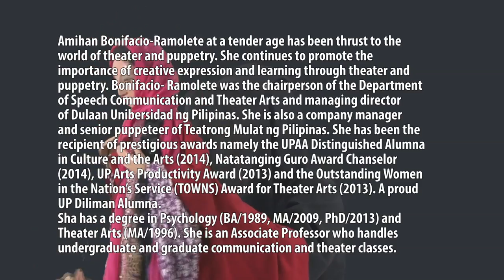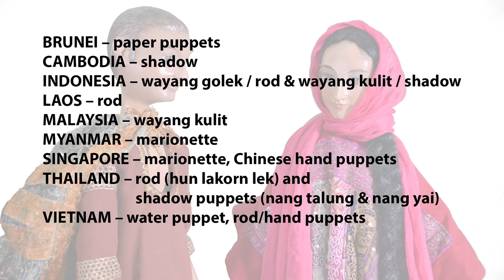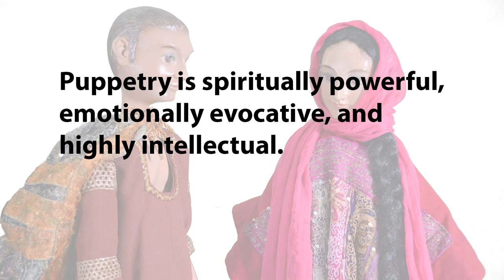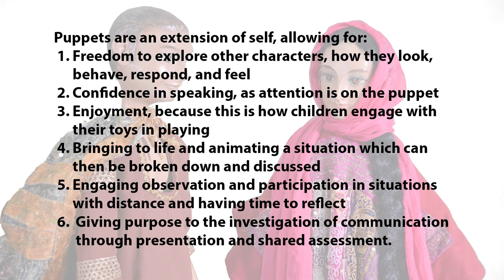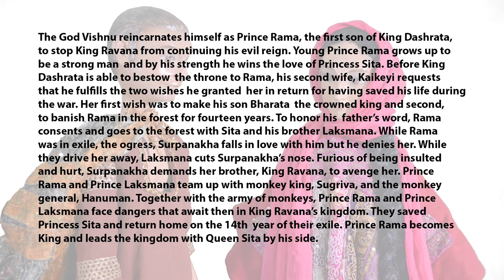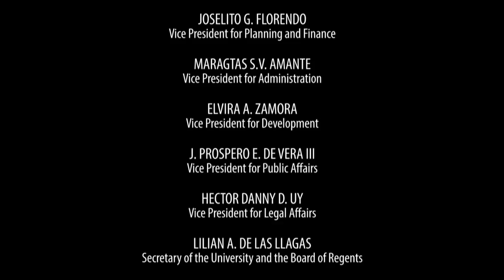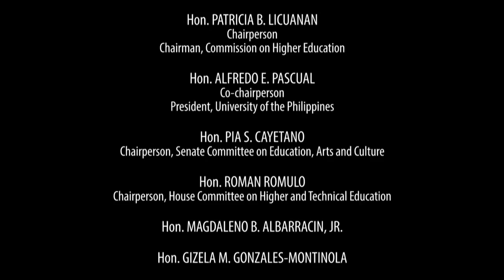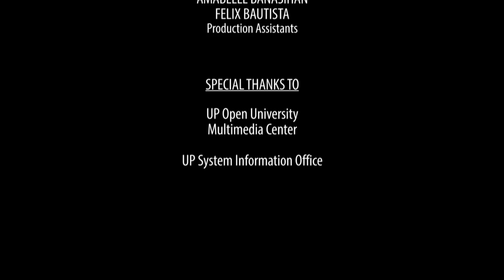Learning with Puppets: Educating through Theater | Dr. Amihan Bonifacio Ramolete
Dr. Amihan Bonifacio-Ramolete at a tender age has been thrust to the world of theater and puppetry. She continues to promote the importance of creative expression and learning through theater and puppetry. Bonifacio-Ramolete was the chairperson of the Department of Speech Communication and Theater Arts and managing director of Dulaan Unibersidad ng Pilipinas. She is also a company manager and senior puppeteer of Teatrong Mulat ng Pilipinas. She has been the recipient of prestigious awards anmely the UPAA Distinguished Alumna in Culture and the Arts (2014), Natatanging Guro Award Chanselor (2014), UP Arts Productivity Award (2013) and the Outstanding Women in the Nation's Service (TOWNS) Award for Theater Arts (2013). A proud UP Diliman Alumna.

She has a degree in Psychology (BA/1989, MA/2009, Ph.D./2013) and Theater Arts (MA/1996). She is an Associate Professor who handles undergraduate and graduate communication and theater classes.